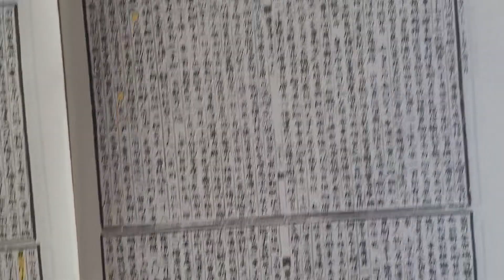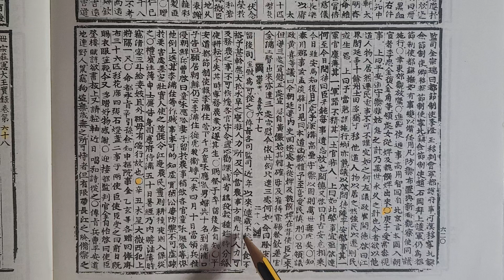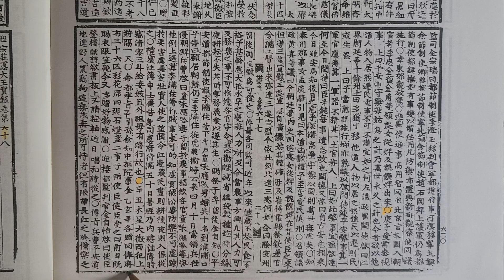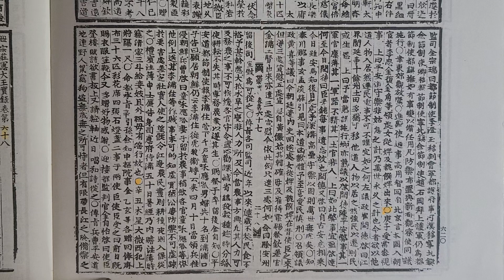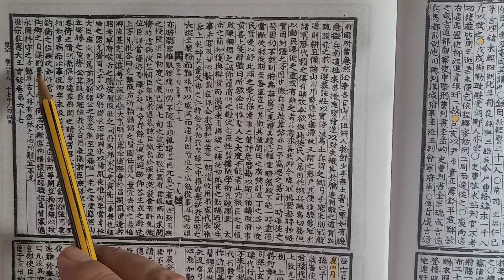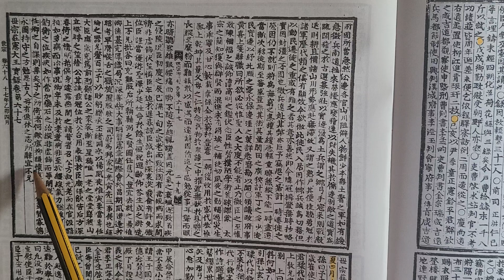무작정 실록 읽기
세종실록 권67  17년 3월 무술 ㅡ 신축조